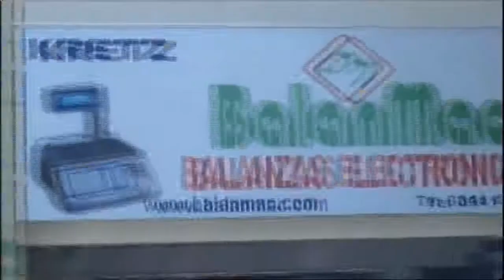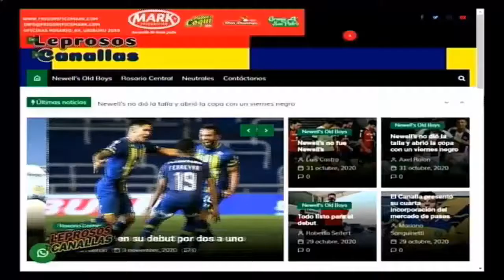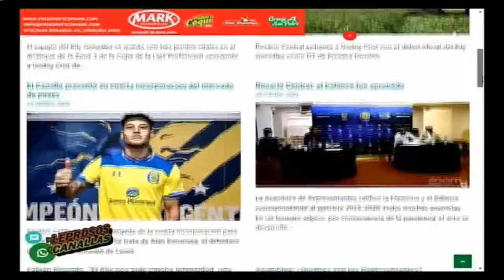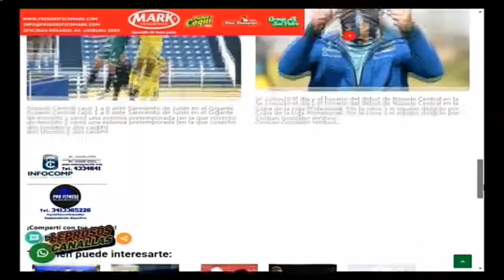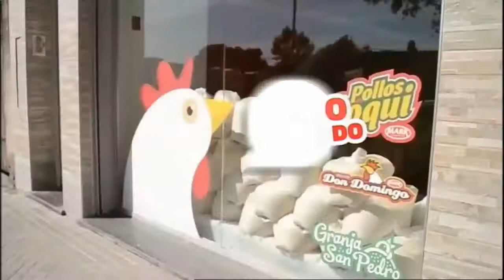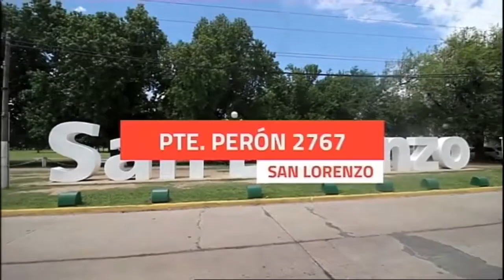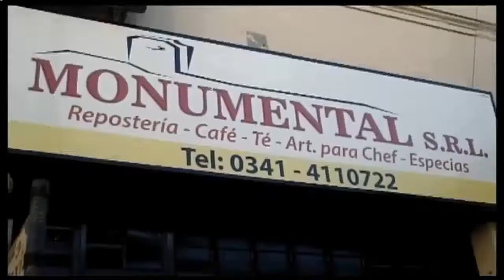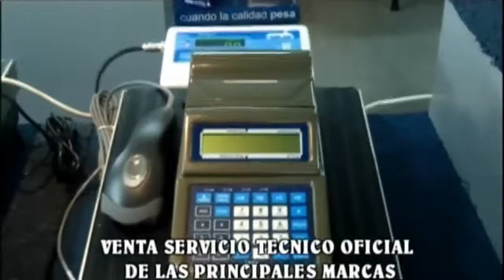Entrevista a Juan Manuel Llop. "De Leprosos y Canallas" - 03/11/2020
"De Leprosos y Canallas" - 03/11/2020 con Juan Manuel Llop
En esta emisión contamos con la visita de Juan Manuel Llop exjugador y exentrenador de Newell's
Seguinos en Facebook, Twitter e Instagram.
Escuchanos por FM 88.9, de Lunes a Viernes de 12 a 13 hs.
Miranos por TV Regional los martes de 22 a 23 hs.